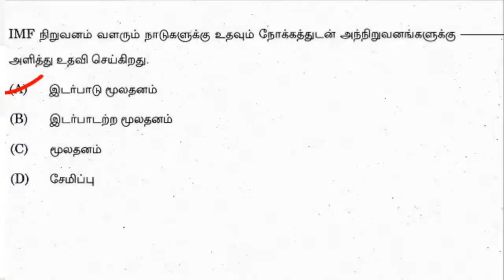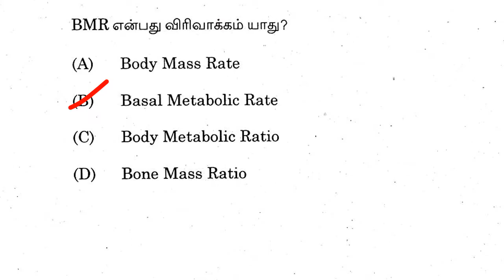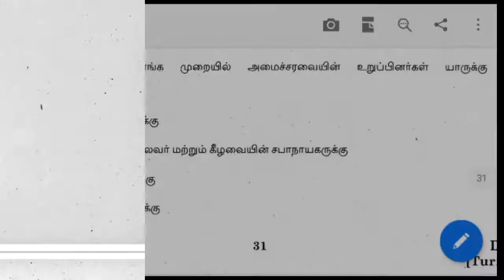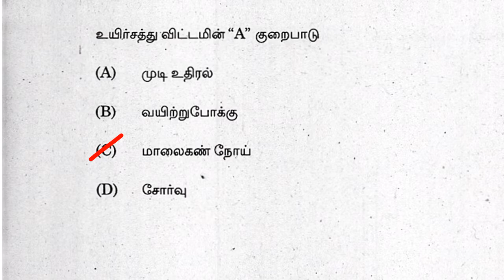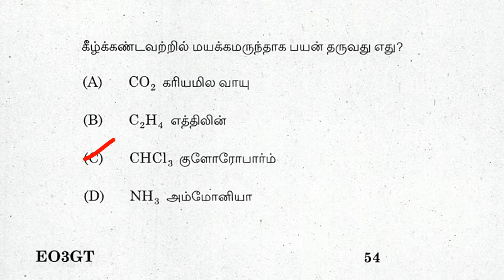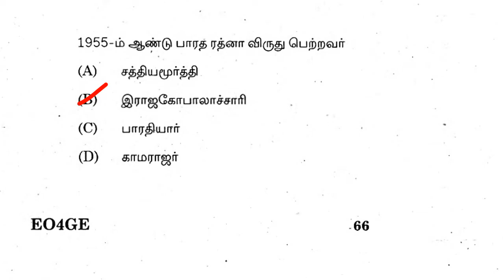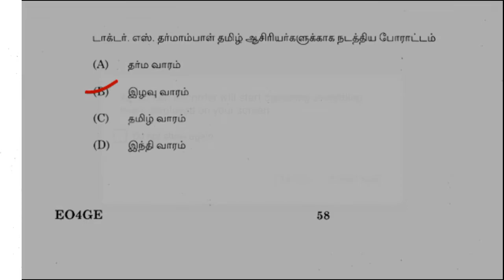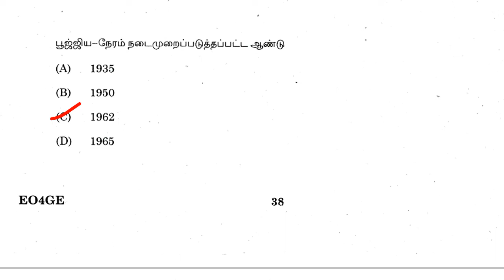Tnpsc 2019 February q&a